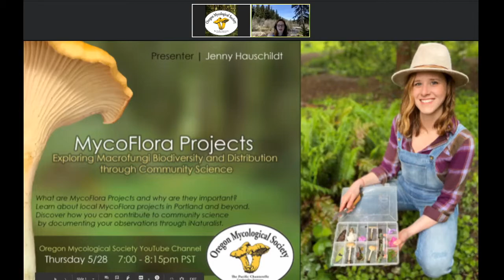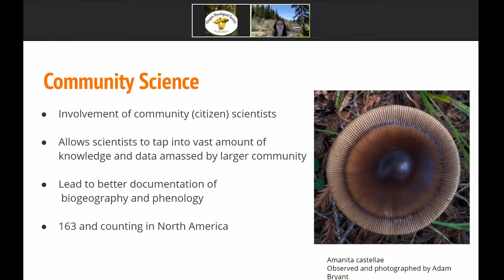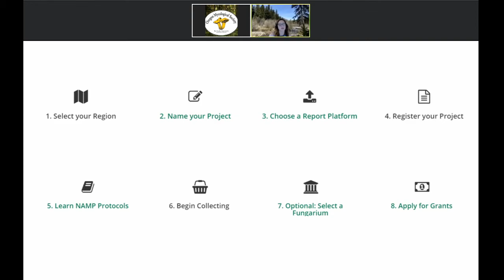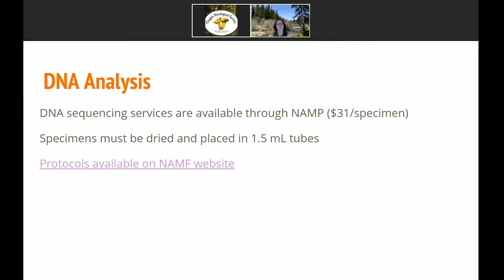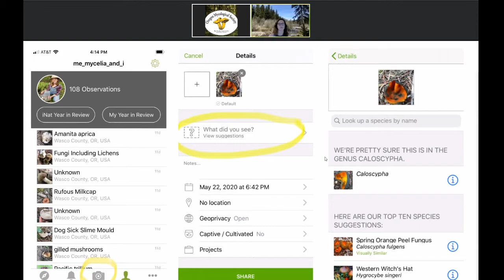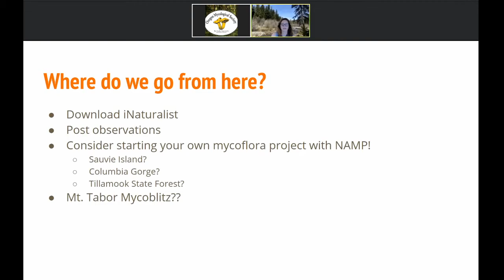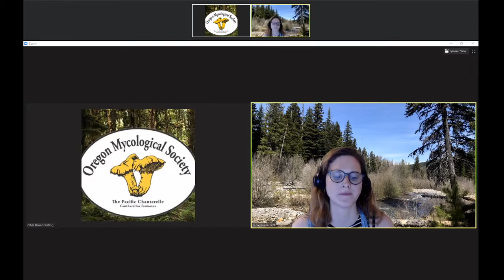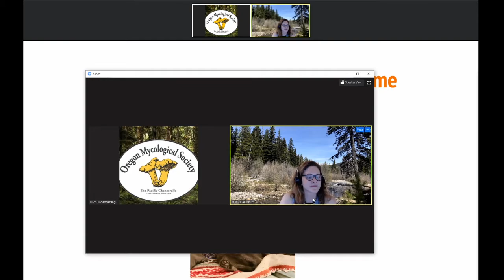MycoFlora Projects - Exploring Macrofungi Biodiversity & Distribution through Community Science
Jenny Hauschildt, presenting May 28, 2020, 7:00 pm PST

- What are MycoFlora Projects and why are they important?  Learn about local MycoFlora projects in Portland, OR, and beyond.  Discover how you can contribute to the community science by documenting your observations through iNaturalist.